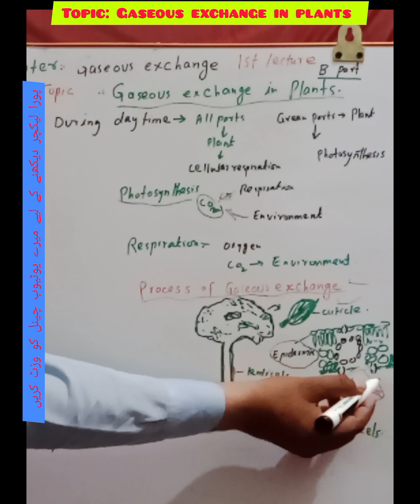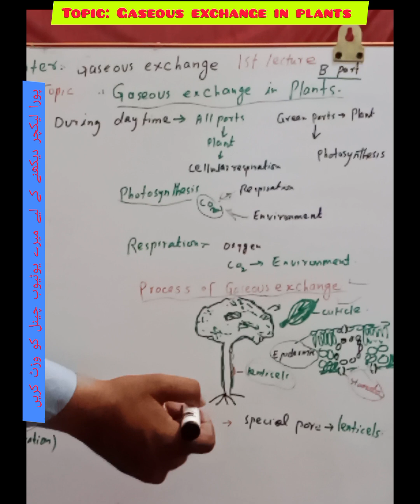Gaseous exchange in plants|lecture 1,part B|class 10th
Contributions of Muslim Scientists in field of Biology||Chapter1|lecture 04|class 9th||Biology|

contributions of muslim scientists in the field of biology
contributions of muslims scientists in biology
contribution of muslims scientists in biology